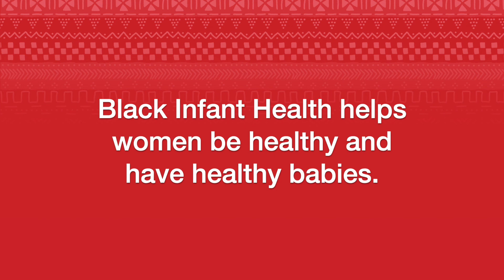Jazmon’s Story: Military Wife Gains Support from Black Infant Health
Jazmon was a newly married military wife and new to California when she found out she was pregnant.

“What the Black Infant Health program provided to me as a military wife was support,” Jazmon says. “I enjoyed going to the groups and making connections with other women who were expecting just like me.”